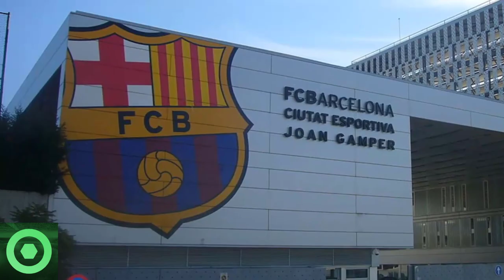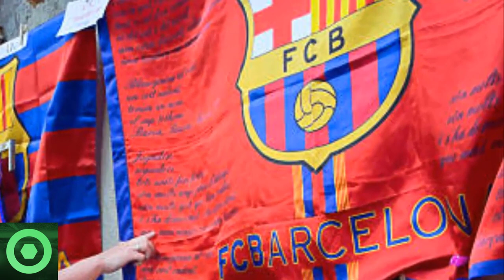💥¡𝙊𝙟𝙤!💥 𝙍𝙚𝙫𝙚𝙡𝙖𝙘𝙞𝙤́𝙣 Del 𝙁𝙪́𝙩𝙗𝙤𝙡 𝙀𝙪𝙧𝙤𝙥𝙚𝙤 En La 𝙈𝙞𝙧𝙖 Del BARÇA 🔴 𝙐́𝙡𝙩𝙞𝙢𝙖 𝙃𝙤𝙧𝙖 De MERCADO De FICHAJES 🟥